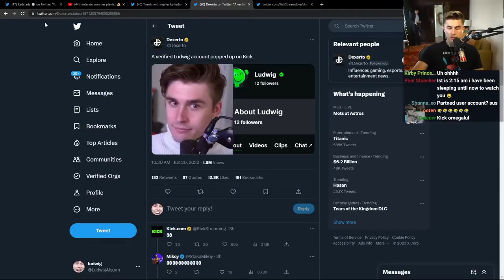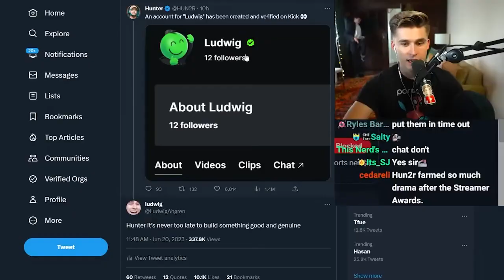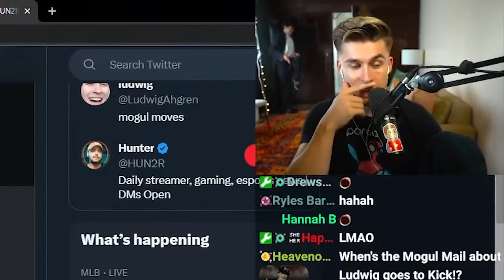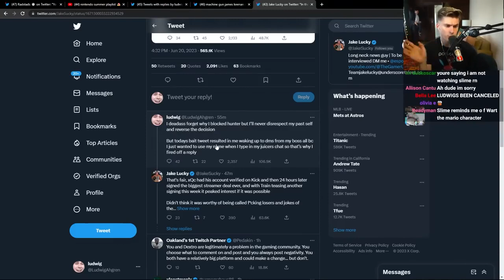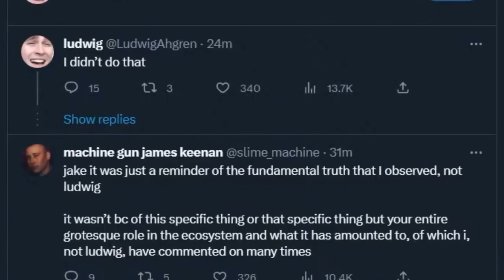Ludwig got verified on Kick